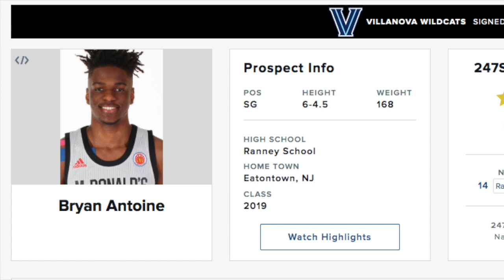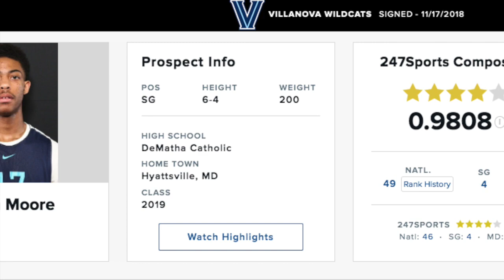Villanova Basketball 2019-2020 Hype Video